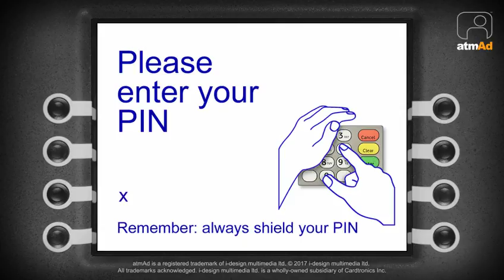atmAd Kleenex Balsam Twin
Cough & cold season is still here and with this in mind Kimberley-Clark have decided to follow up the previous success of other Kleenex campaigns with another campaign for Kleenex Balsam, highlighting a price promotion at both Sainsbury’s and Tesco highlighting a February price promotion at main estate stores (this walk-through is from the Tesco ad).